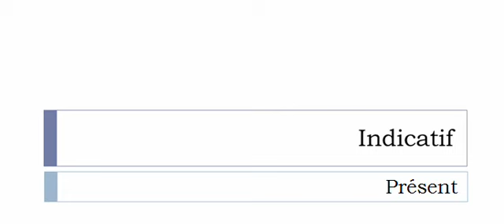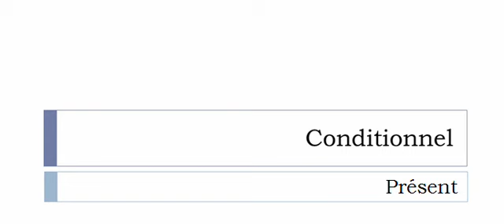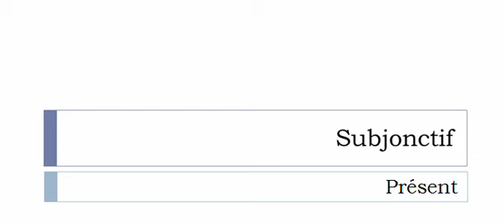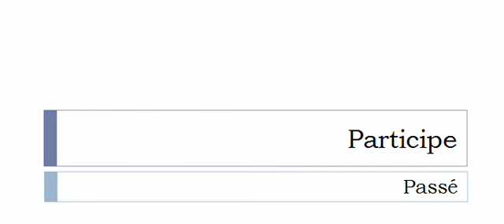Französisch lernen = Konjugation = Subordonner